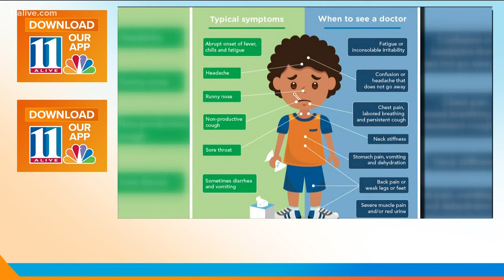Flu season is 3x worse during 2017-2018 season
While the flu is worse this season, children are getting hit the hardest.